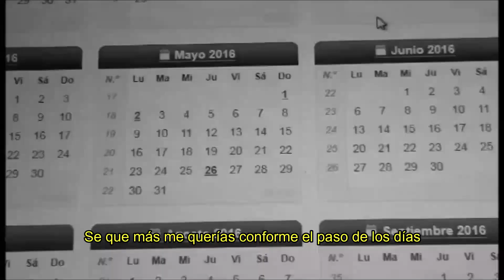2. Mhozo ADE - Un título (1999)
Canción: Un título
Álbum: 1999
Beat: Peerrege AkA Prieto Problema
Producción: Tercera Fase Studio